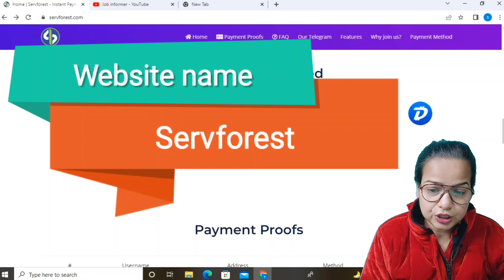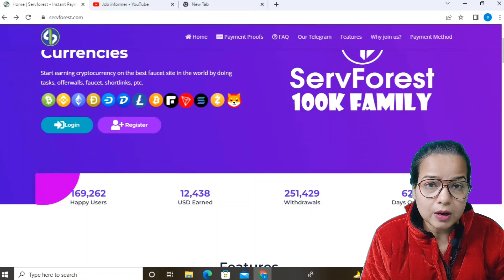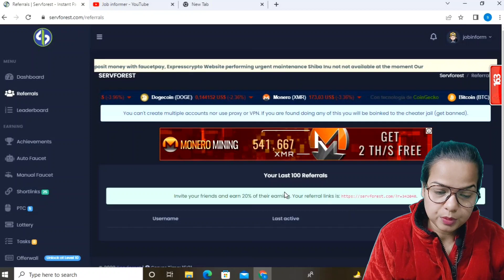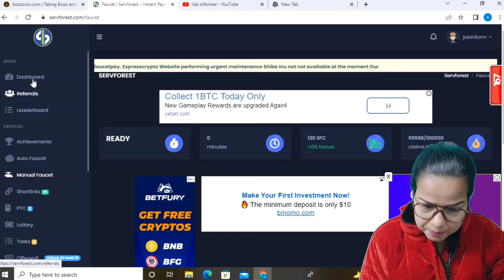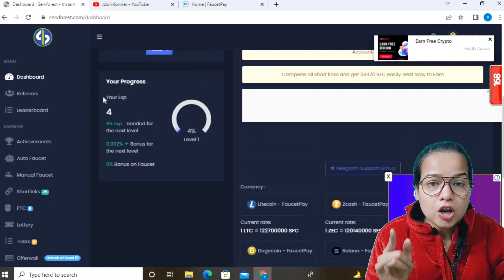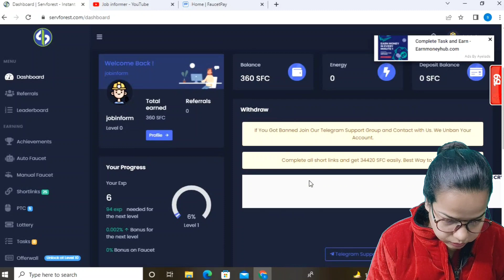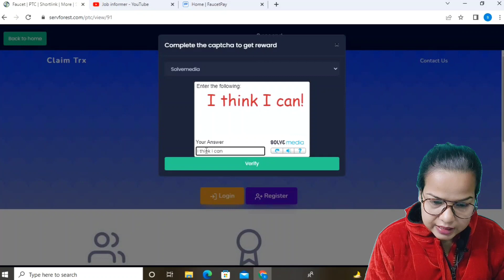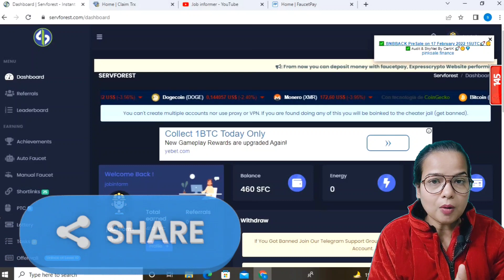Servforest | captcha typing job | servforest payment proof | Make money online 2022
Video details
This video is about captcha typing work from your phone on website servforest. Here you can earn through captcha typing work and also from refer and earn method and also from ptc. There are total four way of earning from servforest website.